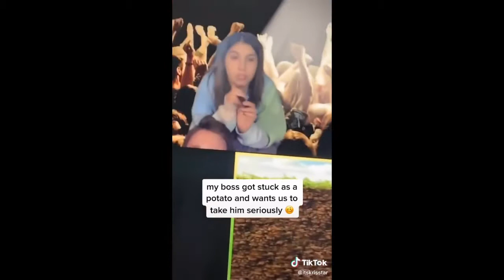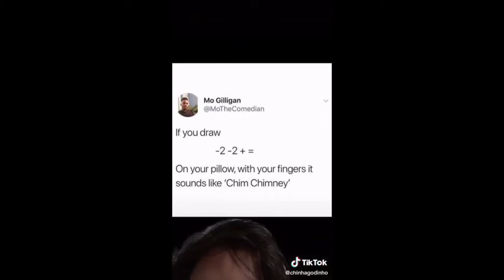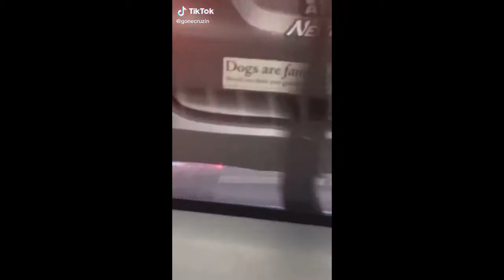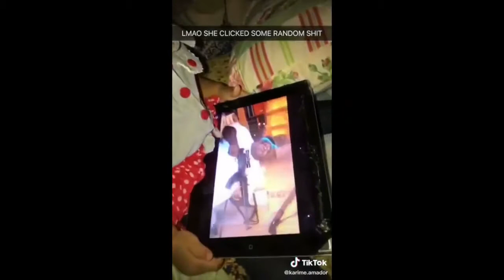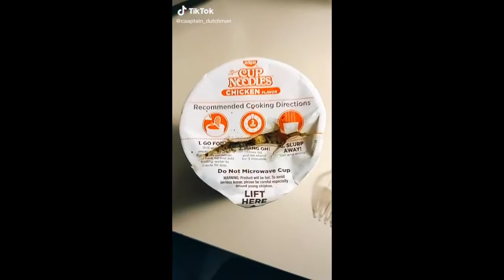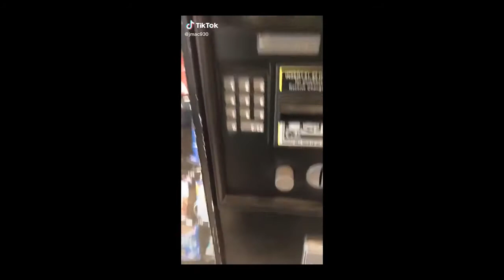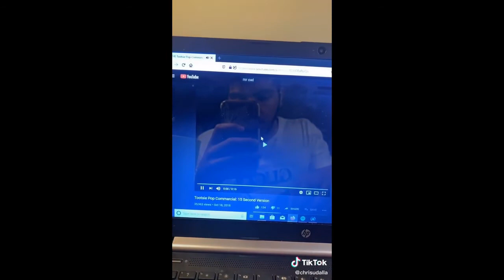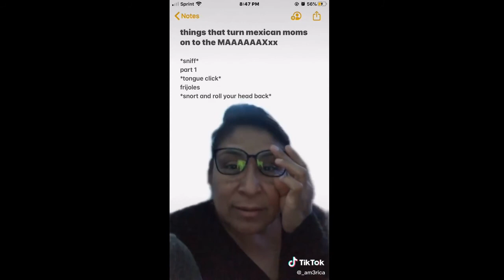Tik Toks that are actually funny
Tik Toks that radiate the same energy as vines